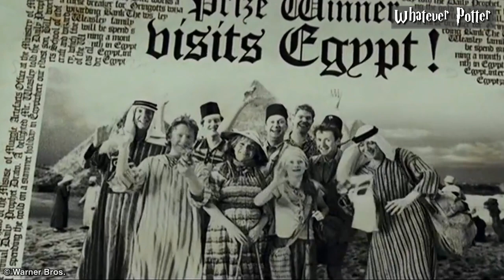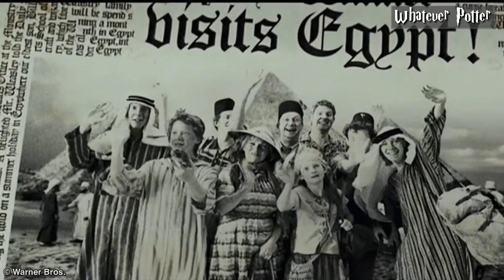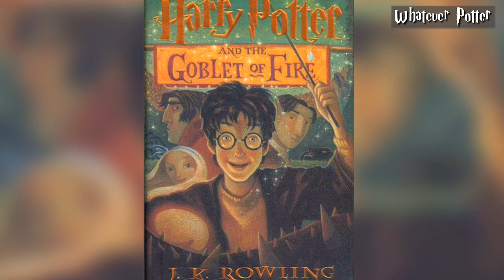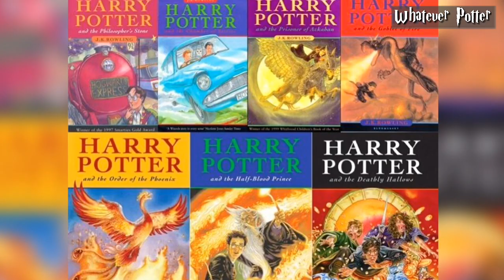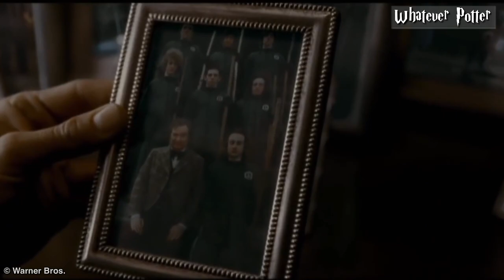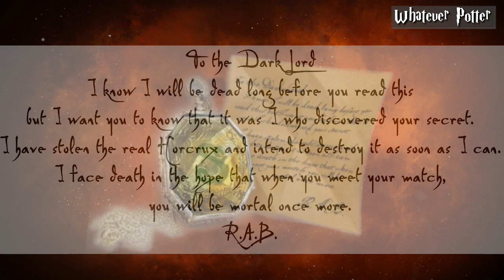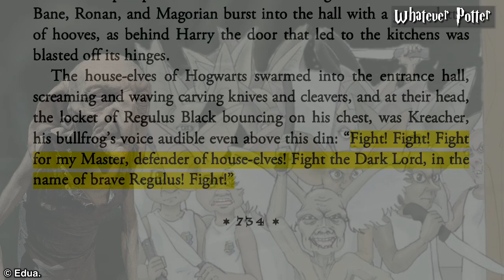Harry Potter Characters That Weren't In The Films (Charlie Weasley, Regulus Black, Peeves And Winky)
Harry Potter movies stay true to the spirit of the books, and they really bring the story to life.
but the movies cannot cover everything that the books do.
thus the movies do some characters dirty by cutting them from the story entirely.
So in today’s video we’ll be discussing some Characters that weren’t in the films, and who absolutely deserved to be there, Charlie Weasley, Regulus Black, Peeves And Winky.

This is obviously not a complete list but i’ll be making more and more in the future videos.